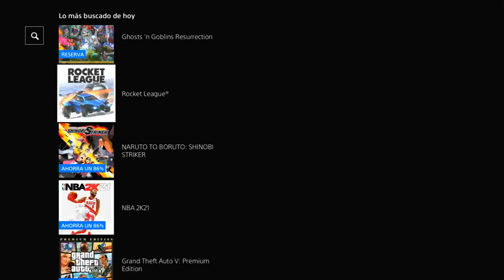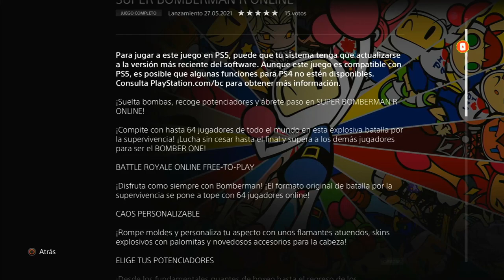🔥*RÁPIDO* YA GRATIS PARA SIEMPRE JUEGO BOMBERMAN R ONLINE EN PS4!